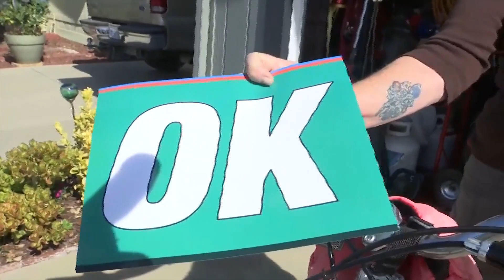Santa Maria woman helping neighbors during Covid-19 crisis